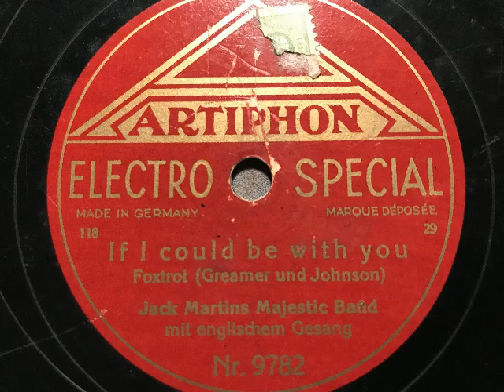Eddy Walis als Jack Martins Majestic Band,Cavan o'Connor, If I could be with you, Fox, Berlin, 1931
Achtung: Rauher Start, dann besser.
Eddy Walis als Jack Martins Majestic Band, Refraingesang in englisch: Cavan o'Connor. If I could be with you one hour tonight, Foxtrot von Creamer und Johnson. Artiphon-Aufnahme von 1931. Eine Schellackplatte aus dem Schallarchiv des Radiomuseum Hardthausen